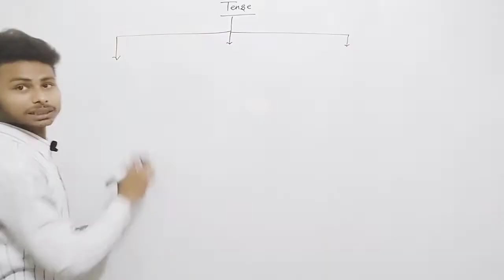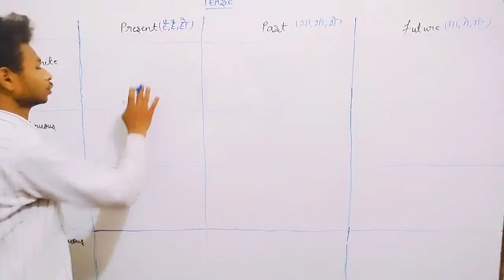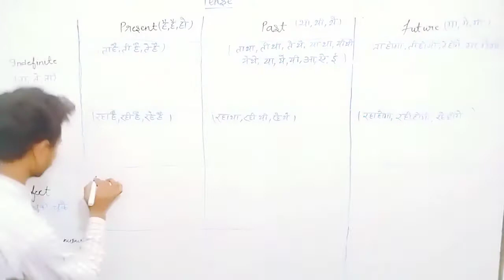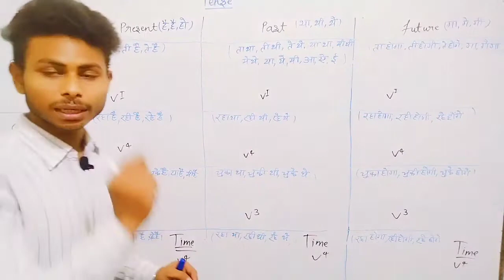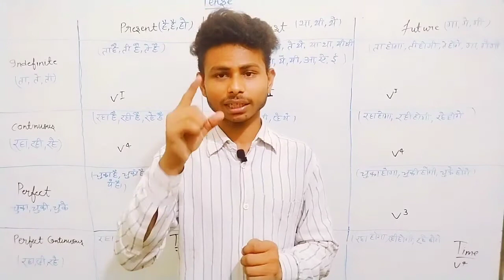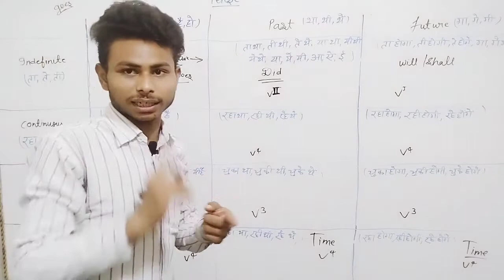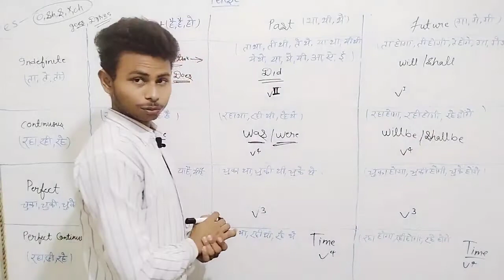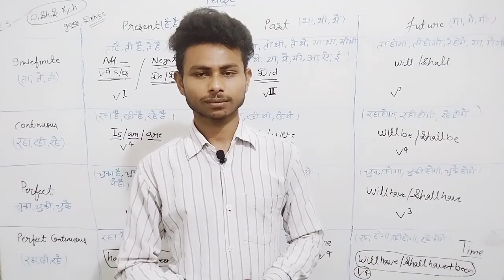Tense chart in hindi || Types of tense and it's Rules || Tense के प्रकार और इसके नियम (Abhishek)